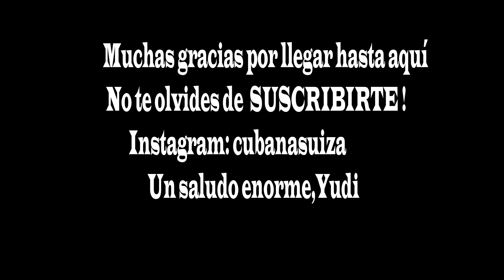POTAJE CUBANO/FRIJOLES COLORADOS/VEGAN/CUBANA EN SUIZA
UNA RECETA MUY CUBANA MUY FÁCIL Y RICA DE HACER! FRIJOLES COLORAOS Ó POTAJE DE FRIJOLES
UNA RECETA VEGANA,MUY SALUDABLE Y MUYYY RICA!